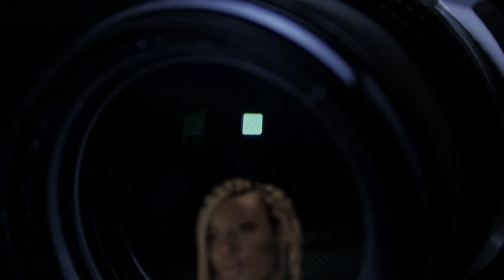FACE CAM - TRESOR MAKUNDA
Dans ce nouveau numéro, interview intimiste Face Cam avec le sprinter handisport franco-congolais Tresor Makunda.